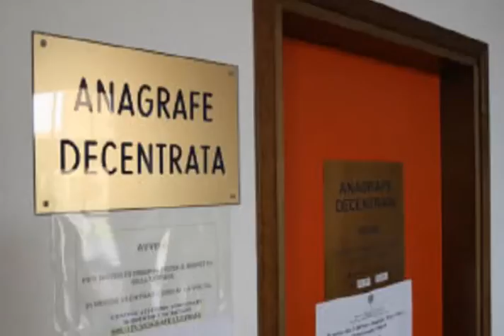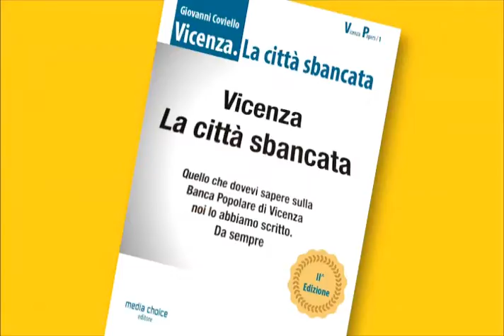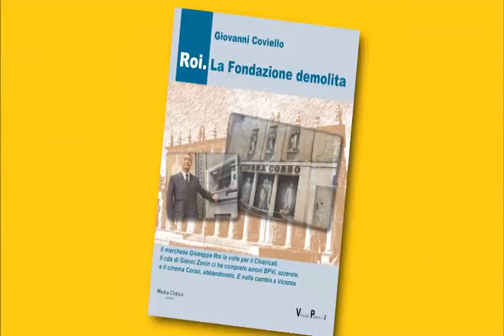TgPiù del 21 luglio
La visita del sottosegretario Baretta e molto altro nel TgPiù. Leggi qui